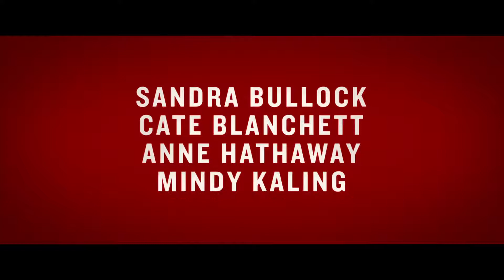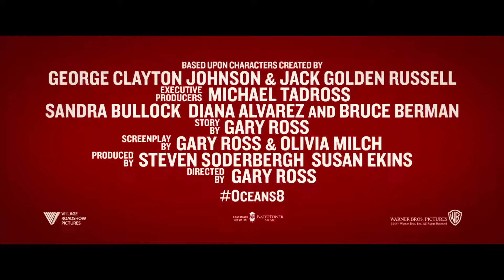OCEAN'S 8 Trailer 2018